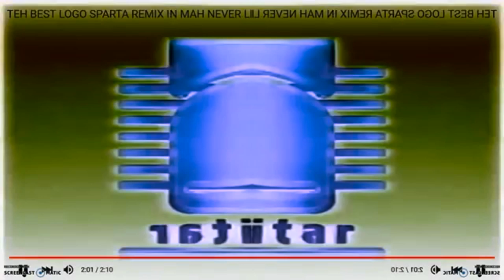preview 2 similar every e1